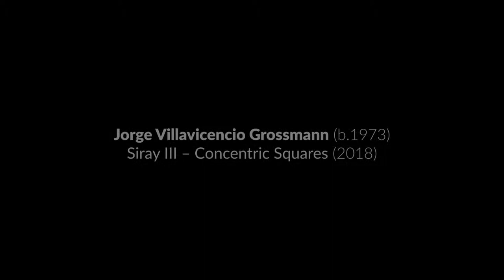Siray III Concentric Squares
Klangforum Wien
International Pharos Festival of Contemporary Music
Nicosia, Cyprus
October 2018